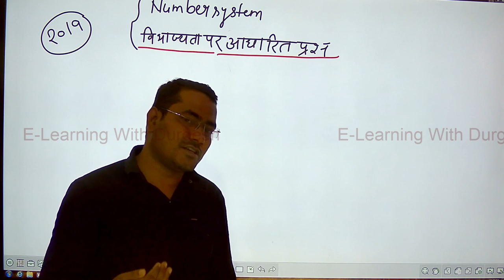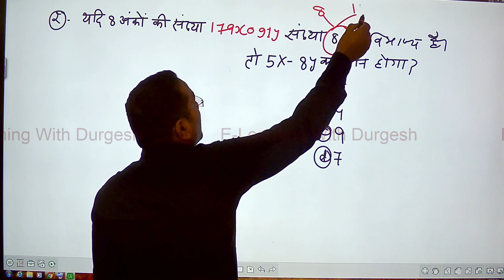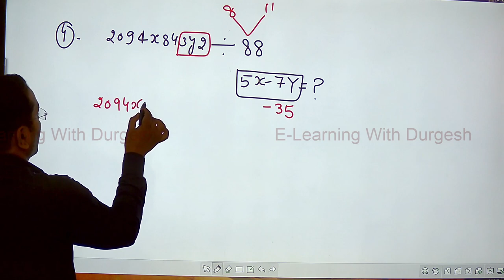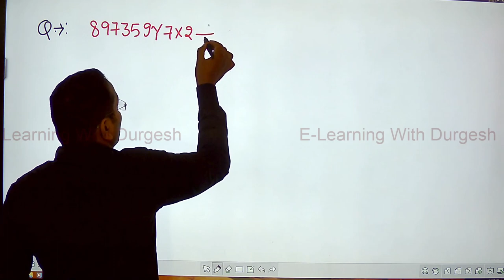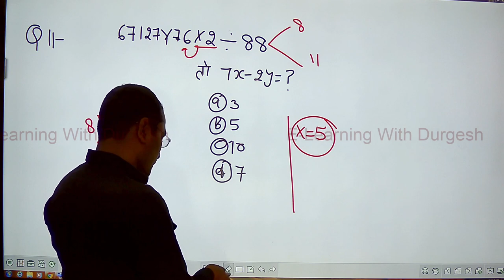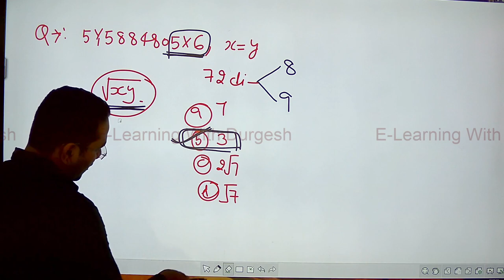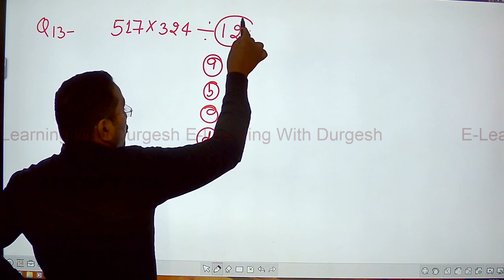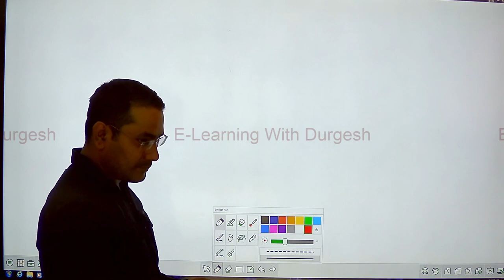UP POLICE 2024 | गणित MATHS | Number System संख्या पद्धति #06| UP Police Math By Angad Sir